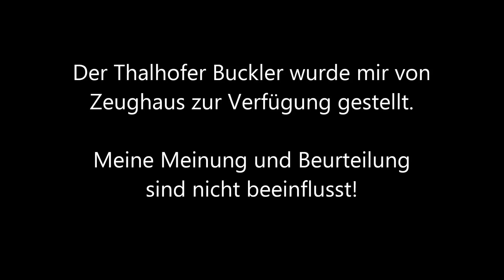Review | Talhofer Buckler | 1,8 mm | Kampffähig | Zeughaus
Review | Buckler | 1,8 mm | Kampffähig  | Zeughaus |

Endlich wieder ein Video zum Thema "Mittelalter" mit Schreibfehler ;)